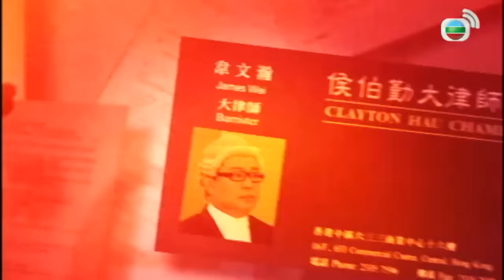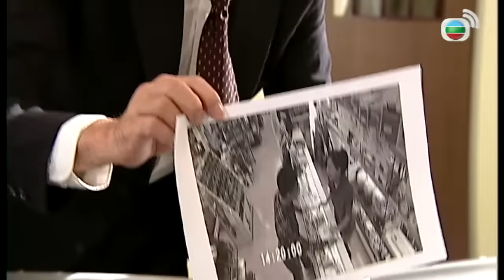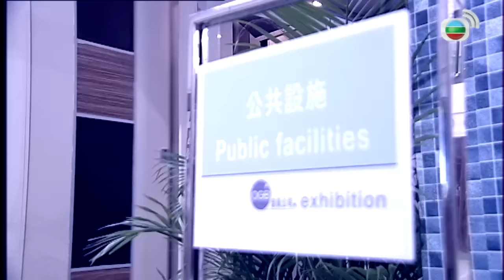Chân Tướng tập 1 (tiếng Việt) | Dương Di, Trần Triển Bằng, Huỳnh Hạo Nhiên | TVB 2011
✨Vì lí do bản quyền, video này có thể sẽ bị mất một phần âm thanh/hình ảnh, mong quý khán giả thông cảm. Để xem trước không cần chờ đợi toàn bộ phim phát sóng định kì trên Kênh TVB tiếng Việt với đầy đủ âm thanh/hình ảnh, quý vị có thể đăng kí Thành Viên Vàng tại đây ạ Nội Dung Phim : "Chân tướng" nói về hành trình đi tìm chứng cứ, bảo vệ công lý của những đại luật sư. Bộ phim xoay quanh bốn nhân vật: Lưu Tư Kiệt (do Trần Triển Bằng đóng), Trác Thiếu Khiêm (do Huỳnh Hạo Nhiên đóng), Vi Văn Hàn (do Nguyễn Triệu Tường đóng) và Khang Chỉ Hân (do Dương Di đóng).
Bốn luật sư với những tính cách khác nhau, thường xuyên xảy ra mâu thuẫn nhưng cuối cùng họ đều vì một mục đích chung: bảo vệ công lý cho người dân. ✨Theo dõi Kênh TVB tiếng Việt để xem phim TVB miễn phí ngay hôm nay!

⚡⚡⚡ Xem phim không quảng cáo với đầy đủ bản quyền âm thanh, hình ảnh.
⚡⚡⚡ Bộ sticker đặc biệt.
⚡⚡⚡ Kho phim độc quyền riêng.

⭐⭐⭐Xem trước các phim phát sóng trên Kênh TVB tiếng Việt
⭐⭐⭐Kho phim độc quyền với nhiều phim và nội dung hấp dẫn hơn.
⭐⭐⭐Quyền lợi tham gia các chương trình quà tặng.